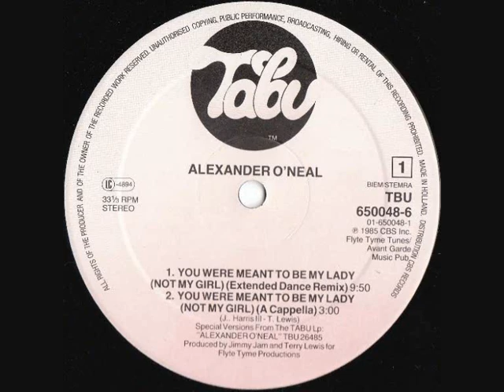Alexander ONeal - You Were Meant To Be My Lady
Alexander ONeal - You Were Meant To Be My Lady (Not My Girl) 1985 on Tabu Records Funk/ Soul